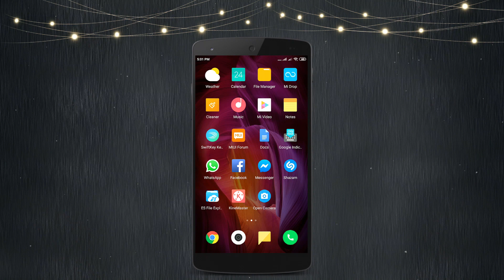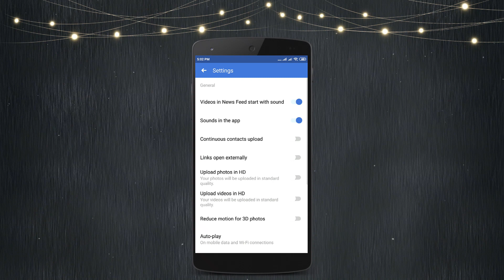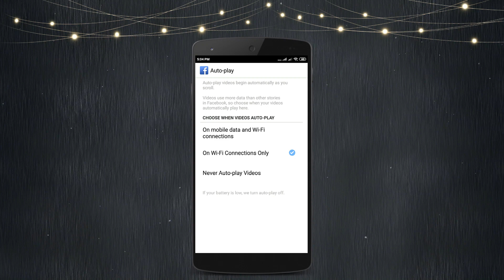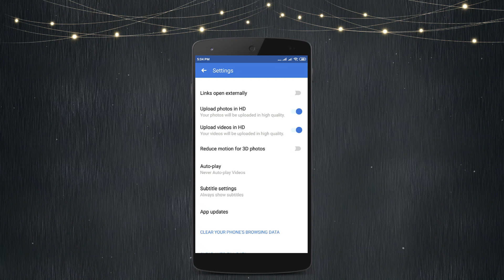ফেসবুকে এইচডি ফটো এবং ভিডিও আপলোড করবেন যেভাবে | How to Upload High Quality Photos on Facebook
Assalamu Alaikum Warahmatullahi Wabarkatuh, This video shows you, ফেসবুকে এইচডি ফটো এবং ভিডিও আপলোড করবেন যেভাবে | How to Upload High_Quality Photos on Facebook